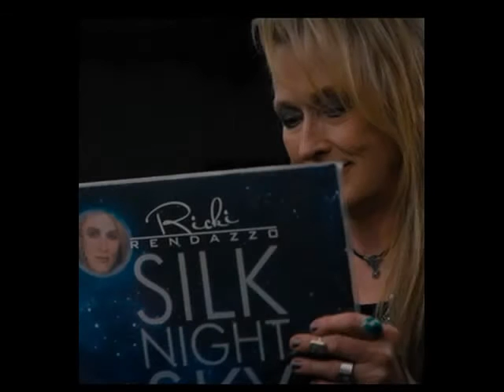Ricki and the flash - Screen Captures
Sources : Ricki and the Flash Movie 2015
and Tom Petty ''American Girl''